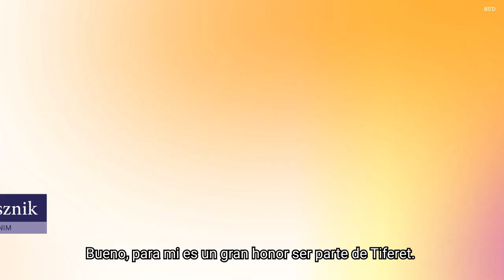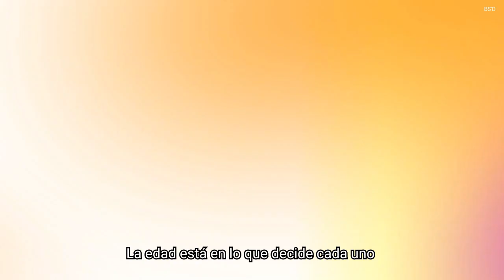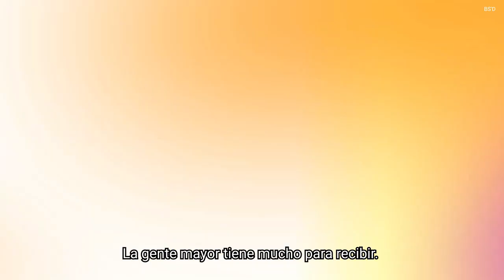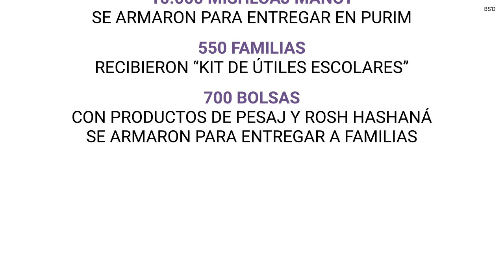¡¡FELIZ CUMPLE TIFERET...HASTA LOS 120!!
❤️ En estos primeros 365 días, los participantes hicieron grandes cosas ❤️

📍 Trabajaron en equipo
📍 Aprendieron en los Shiurim
📍 Celebraron Jaguim
📍 Disfrutaron paseos
📍 Impactaron en la sociedad

En este primer año:

✔️ 180 personas participaron del programa
✔️ 6 Shlujim y Shlujot compartieron palabras de Torá
✔️ 18 instituciones fueron beneficiadas por el programa
✔️ 3800 botiquines de primeros auxilios se entregaron en 410 escuelas
✔️ 16700 "Kit de meriendas" se entregaron en 6 comedores
✔️ 10.000 Mishloaj Manot se armaron para entregar en Purim
✔️ 550 familias recibieron los kit de útiles escolares
✔️ 700 bolsas con productos de Pesaj y Rosh Hashaná se armaron para entregar a familias